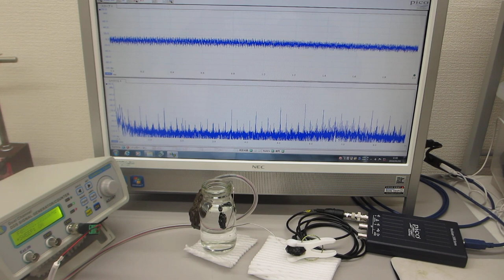超音波プローブを利用した、オリジナル超音波実験 ultrasonic-labo